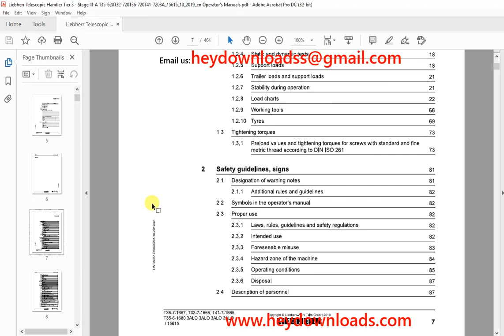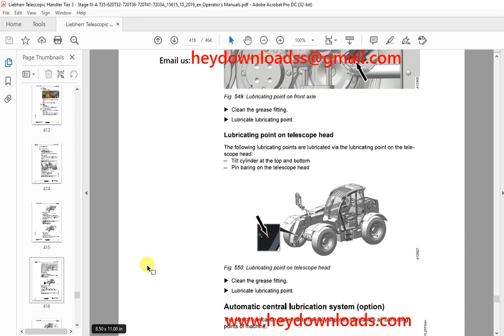Liebherr Telescopic handler T 32-7, 35-6, 36-7, 41-7 3A Operator's manual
Language : English
Pages : 464
Downloadable : Yes
File Type : PDF
Size:100 MB